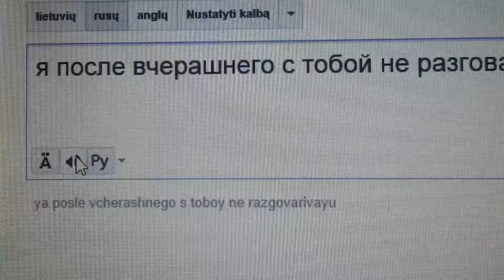ГУГЛ: я после вчерашнего с тобой не разговариваю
Take the advantages take POLNET55